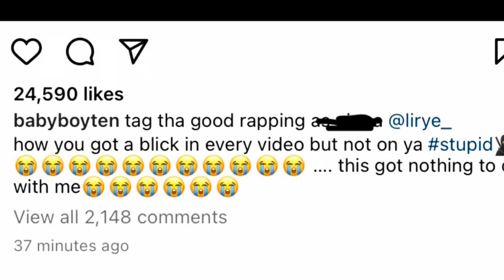NBA YoungBoy G00NS BE🅰️T Up Li Rye And T00K His Chain?